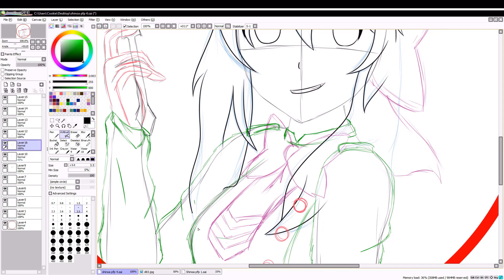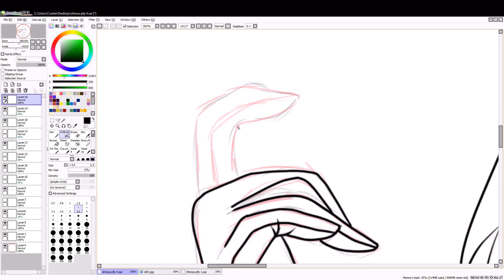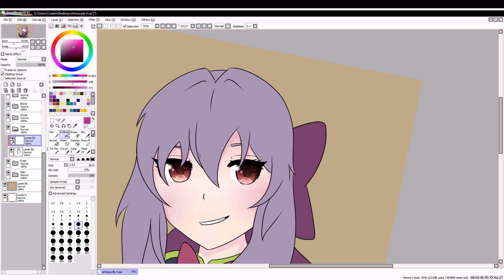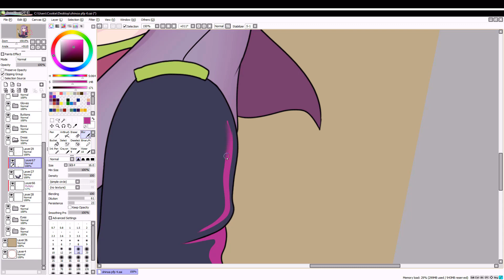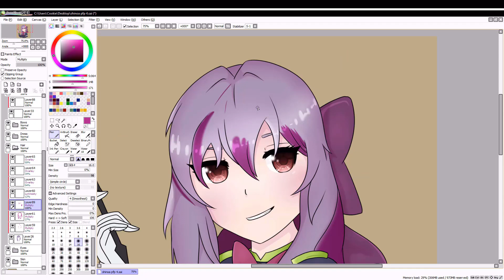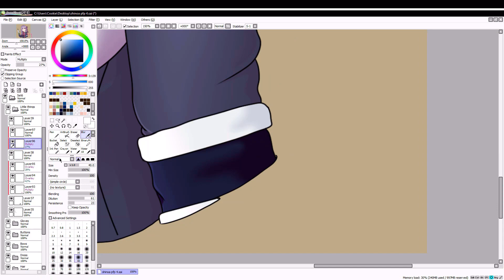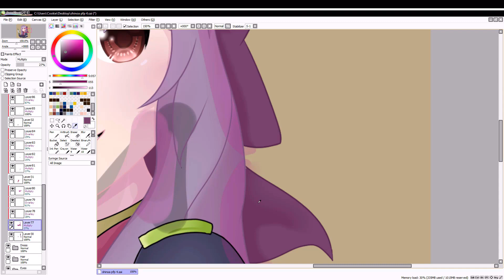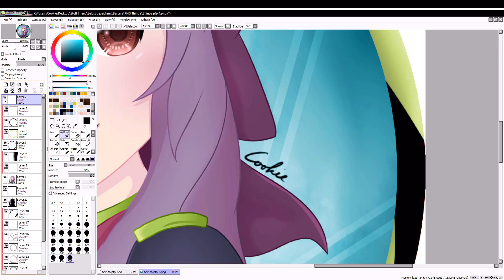Shinoa Hiragi - Speeddraw